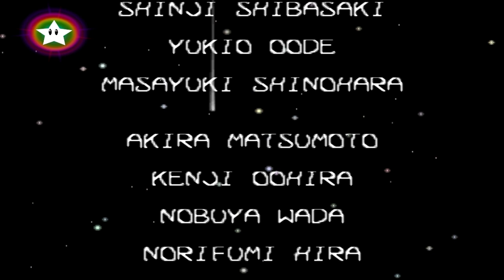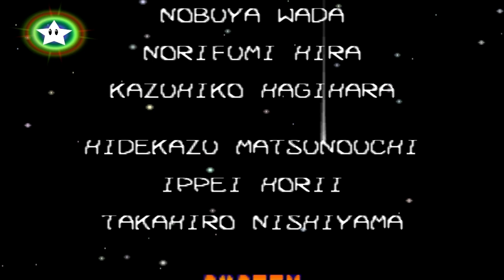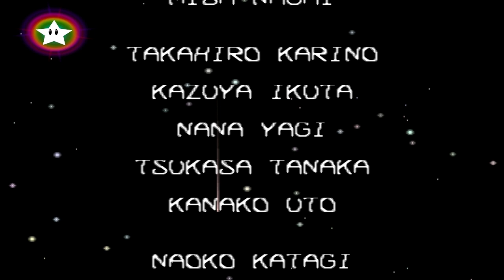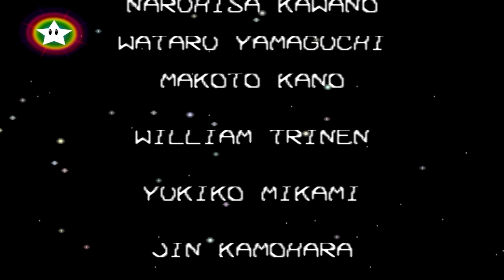Mario Party 3 Story Mode - Finale, ending and credits!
The final battle of Mario Party 3: Stardust Battle!

Also includes ending and credits from the game. Enjoy!